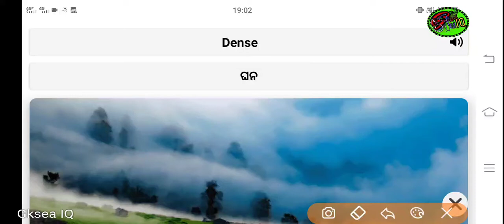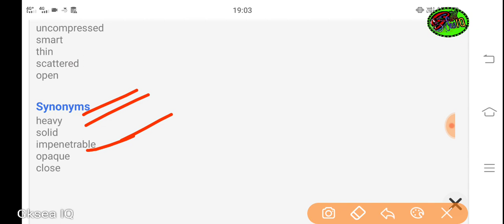Dense meaning !! Dense meaning in odia !! Dense !! What is the meaning of Dense !!